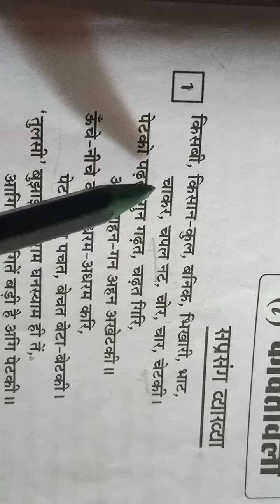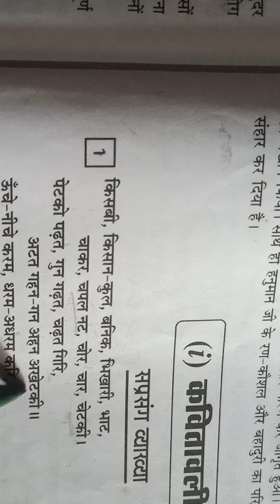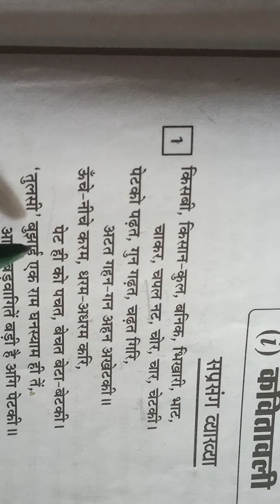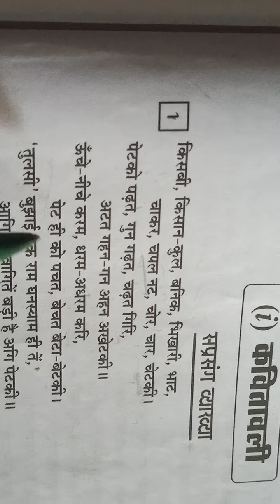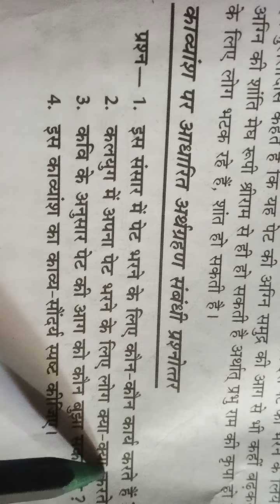Hindi class 12th poem 8th paragraph 1st vyakhya and question answer (w+l)